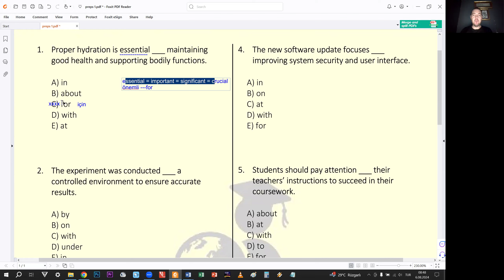Xtra - Preposition - Çöz Bakalım 1 👨‍🏫